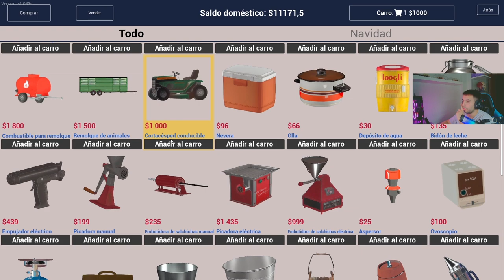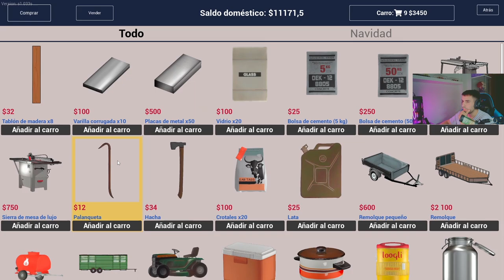🤠RANCH SIMULATOR EP. 16 -🚜 COMPRANDO TODOS LOS VEHÍCULOS🚚 - TEMPORADA 2 - GAMPELLAY ESPAÑOL